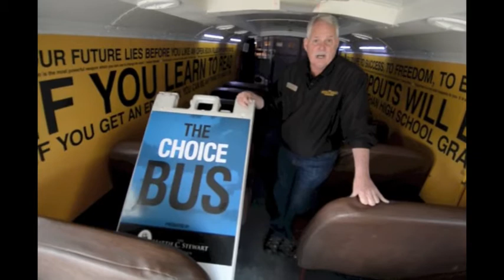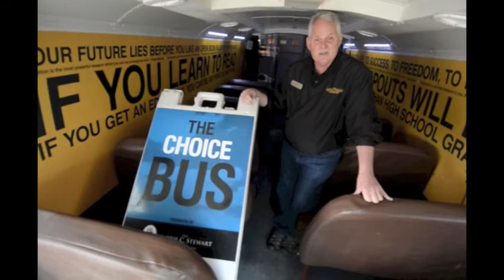Choice Bus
The Choice Bus appears Wednesday at the Performance Learning Center on N. Graham St. Charlotte students are boarding the bus this week. It's a half-classroom, half-prison cell mobile experience dedicated to reducing the dropout rate in the U.S. The Mattie C. Stewart Foundation's bus has touched the lives of more than 2 million people in 20 states, sharing the message of what education can bring--at least $1 million over a person's lifetime with graduation from college.